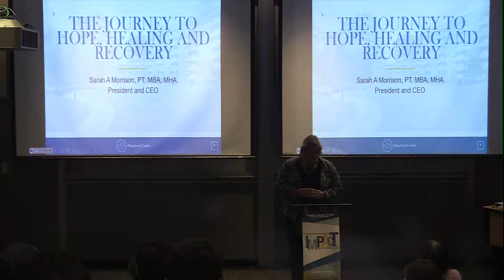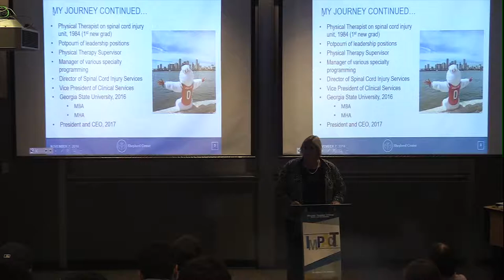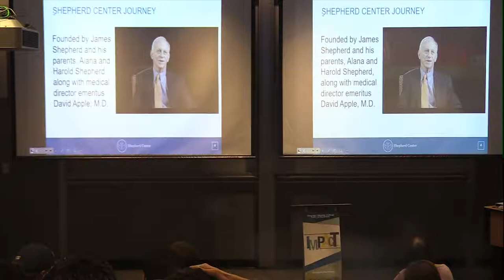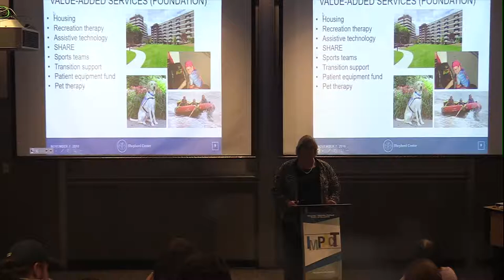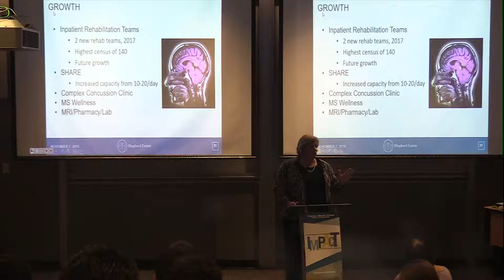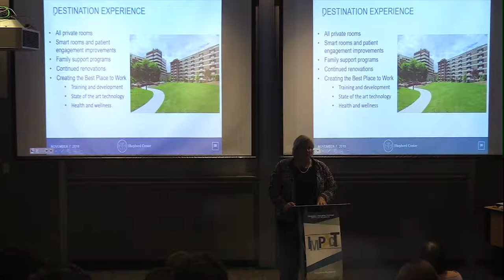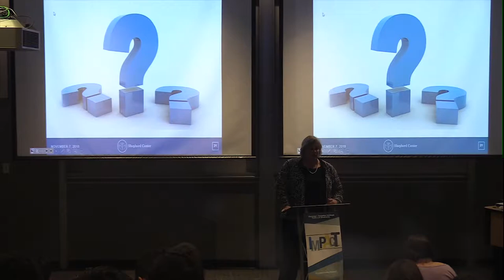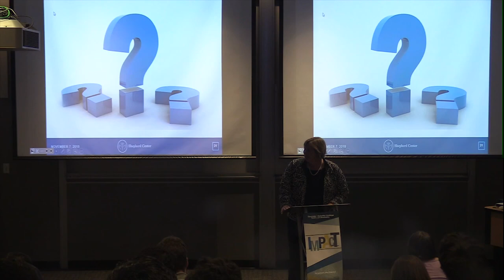Impact Speaker Series - Sarah Morrison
Since 1984, Morrison has served in various leadership roles at Shepherd Center, including Vice President of Clinical Services, Director of the Spinal Cord Injury Program, Director of the Medical/Surgical and ICU programs, Manager of the Spinal Cord Injury Day Program, a Physical Therapy Supervisor and a Physical Therapist. Morrison is well known in the healthcare community, having written more than 30 peer-reviewed publications, presented lectures to professional organizations both nationally and internationally and has also actively participated in eight funded research studies.